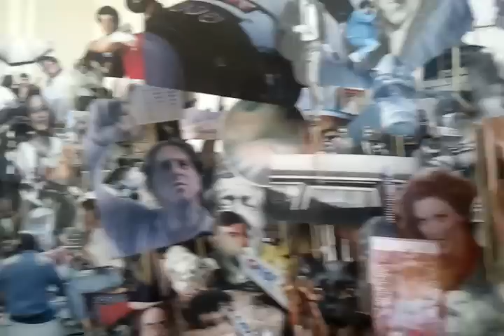documenta 13, Geoffrey Farmer